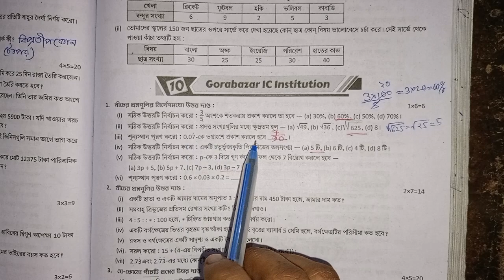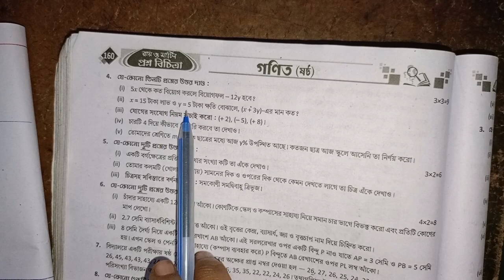RAY & MARTIN QUESTION BANK 2023. Math Class 6 Gorabazar IC Institution